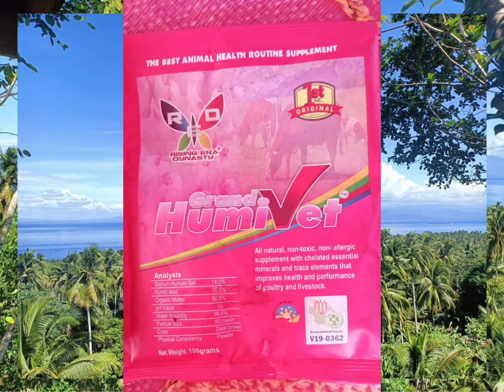Ads for LHR2